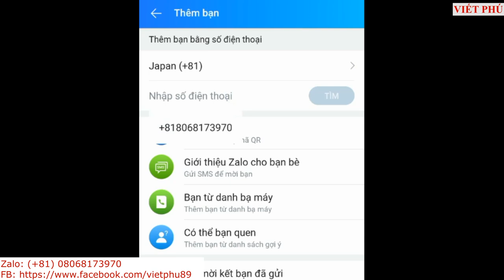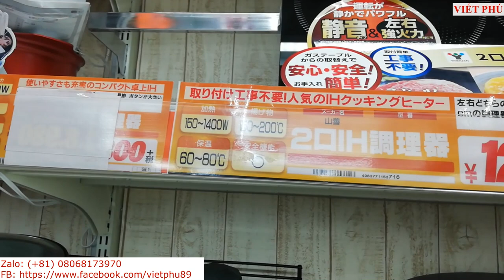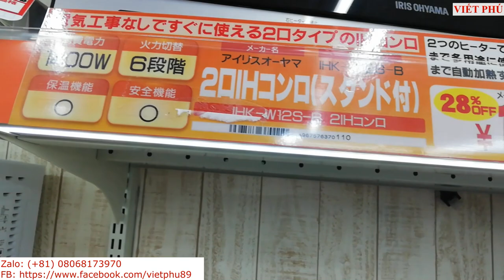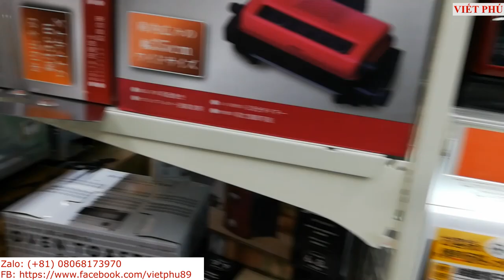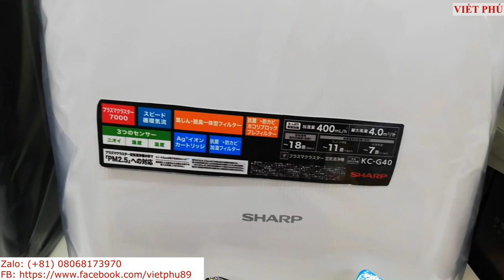Bếp từ nội địa Nhật giảm giá 30% / Viết Phú JP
Bếp từ nội địa và bếp ga Nhật giảm giá 30% / Viết Phú JP
Hãng điện tử yamazen hàng mới 100%
Máy lọc không khí Sharp